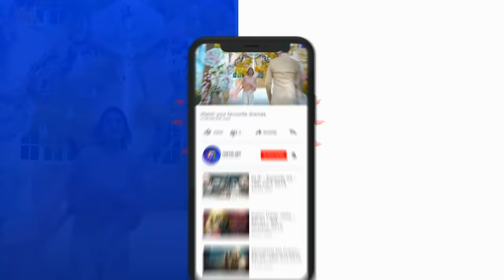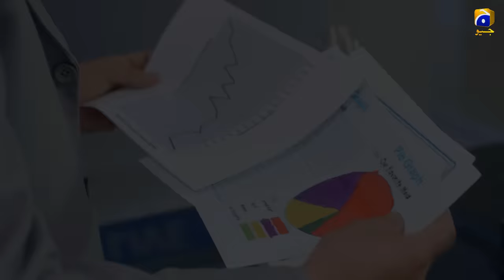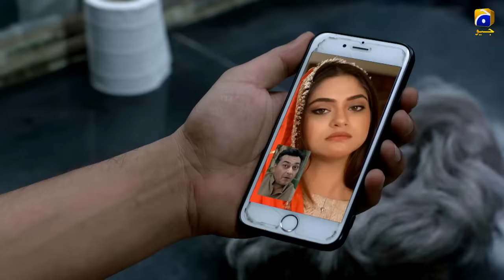Shahrukh Ki Saaliyan - EP 31 || English Subtitles || - 29th Dec 2019 - HAR PAL GEO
This is story of Shahrukh and Anoushay, who are colleagues in a TV channel and coincidently, Shahrukh lives in the same home as a tenant. Anoushay’s father Havaldar MaulaBux, a retired police officer has all guns blazing when he finds out that Shahrukh wants to marry Anoushey, youngest of the four daughters. After much commotion Havaldar agrees that if Shahrukh manages to get all three of his daughters married then he will let Anoushay marry him. This seemingly easy job turns out to be a horrendous task as none of his sister-in-laws to be wants to be married.

Can Shahrukh arrange grooms for his sister-in-laws or will he surrender his love?

Written by: Dr. Muhammad Younis Butt
Directed by: Mazhar Moin
Produced by: Abdullah Kadwani & Asad Qureshi
Production house: 7TH Sky Entertainment